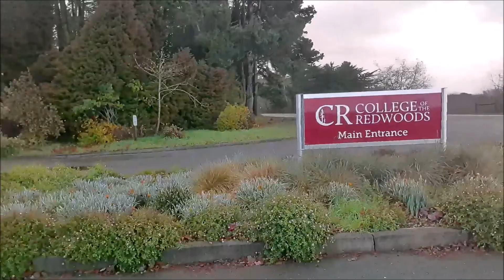GoPro Dashcam / CR Campus Eureka / February 2022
In this video, I take the GoPro out for a stroll around campus at College of the Redwoods on a quiet Sunday afternoon. Music in order by LS, Under the Octagon,  Doc Harbor and Hufrik (all 2022)

Modern Zone
February 2022